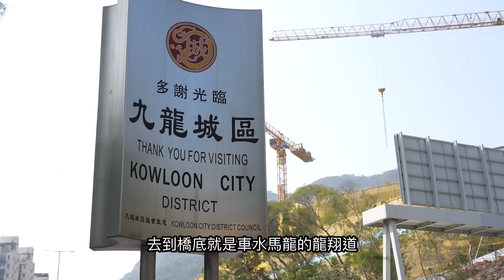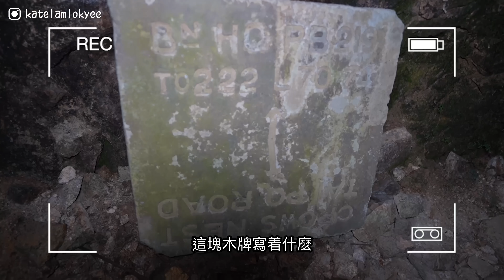逃離香港～15分鐘到城中30米峽谷！絕少人知道的九龍秘景＋防空洞｜筆架沖溝 (ENG CC)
➡️支持Kate小妹拍攝基金：
一按即 PayMe！

山野無痕🙏🏻Leave No Trace
1️⃣出發前充份計劃及準備 (Plan Ahead and Prepare)
2️⃣在正規山徑和營地上行走及紮營 (Travel and Camp on Durable Surfaces)
3️⃣妥善棄置廢物 (Dispose of Waste Properly)
4️⃣保持原有風貌 (Leave what You Find)
5️⃣減低用火對環境的影響 (Minimize Campfire Impacts)
6️⃣尊重野生動物 (Respect Wildlife)
7️⃣顧及其他遊人 (Be Considerate of Other Visitors)